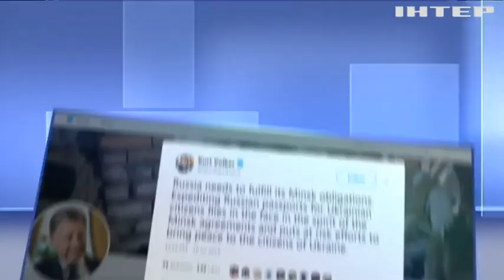Новости 8:00, выпуск за 19 июля 2019 года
Дивіться у випуску:Паспортизація Донбасу загрожує Мінському процесу - Курт Волкер. У Чорноморському заповіднику спіймали браконьєрів. Лівія видала Британії брата смертника з Манчестера